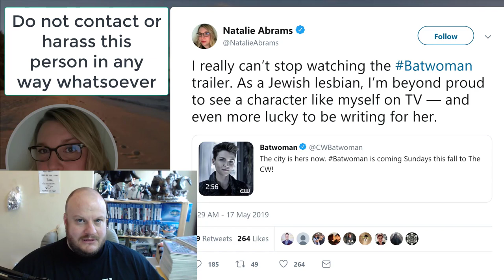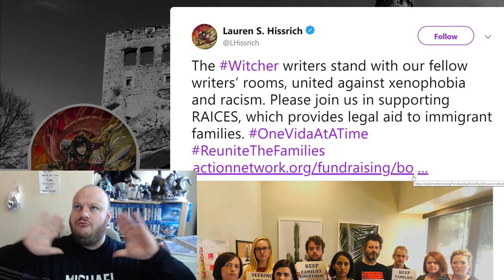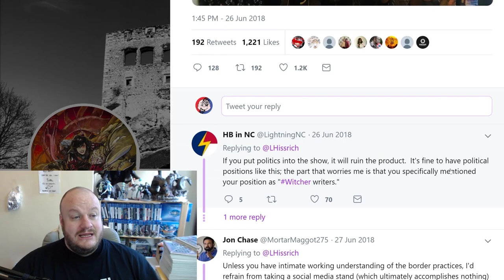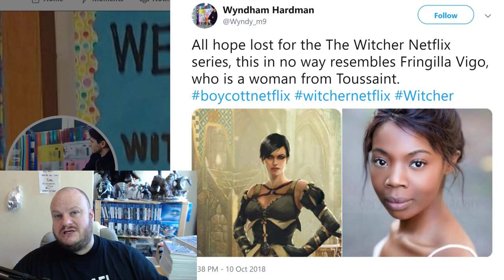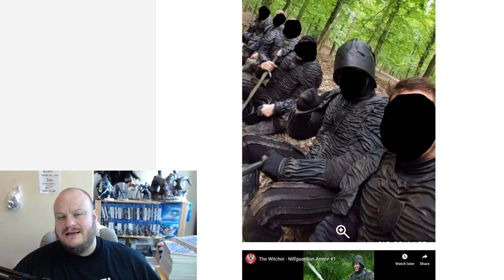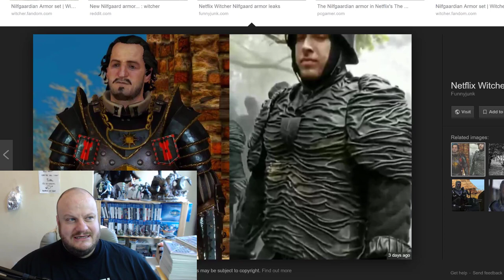The Witcher (TV SERIES) Conundrum !!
THE WITCHER TV Series is due out later this year and it's had its fair share of controversies already. From politics to casting as well as attire why do studios seemingly cross swords with their respective audiences??